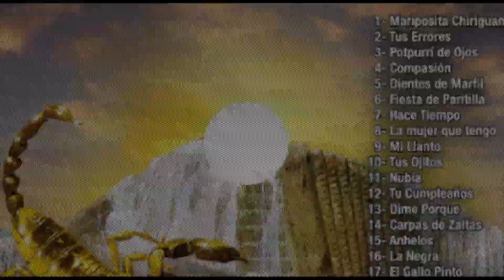Hace Tiempo - Osvaldo Ayala - Historia Musical Vol.1 - Discos Tamayo - Panamá